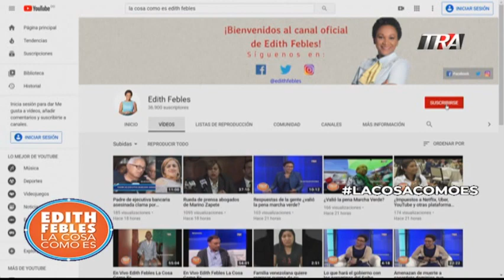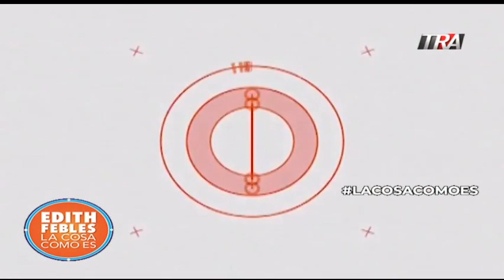Por fin! Reúnen el dinero para repatriar cadáver de venezolana asesinada en RD a su país